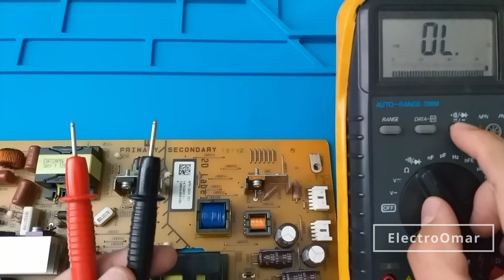Como medir MOSFET con multímetro en placa de fuente de alimentación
✅Comprueba el funcionamiento de un MOSFET canal N sin desoldarlo de la placa. IRFZ34, IRFZ44 ó IRF1404 👍